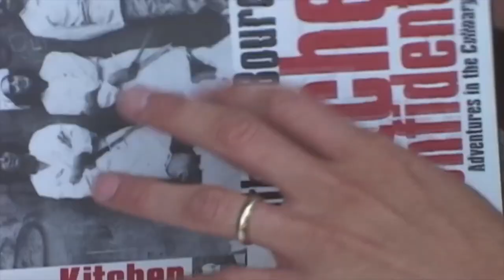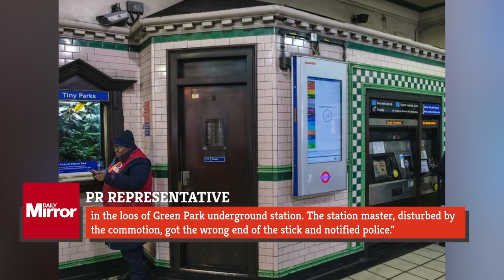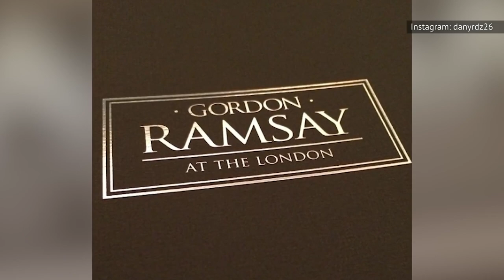Chef Marcus Samuelson said that Gordon Ramsay had a RACIST rant!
Gordon Ramsay, Hell's kitchen, Masterchef

gordonramsay is squaring up to a customer when he isn't veggie-bashing or insulting an underling. Gordon Ramsay's wild behavior and bottomless rage with people are now arguably more famous than his cooking. His demeanor has evolved from unpleasant to aggressive, and he has no qualms about demeaning his subjects.
From the beginning of his career to the present, Ramsay has been the subject of numerous controversies and scandals. Gordon recently denied chef Marcus Samuelson's claim of a racist rant... Keep watching the video until the end to find out what happened!

About Gordon Ramsay Flix
🎥 Videos about Gordon Ramsay, Hell's kitchen and Materchef
🎨 Written, voiced and produced by Gordon Ramsay Flix